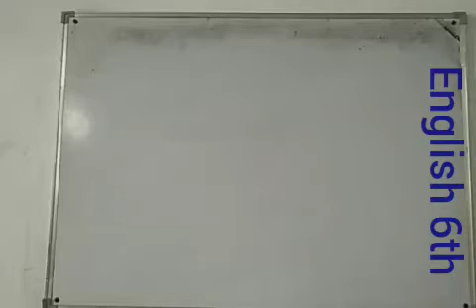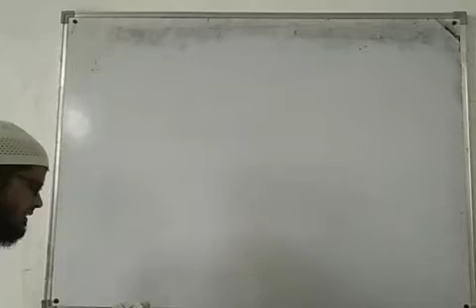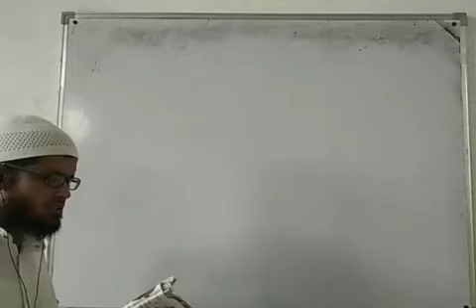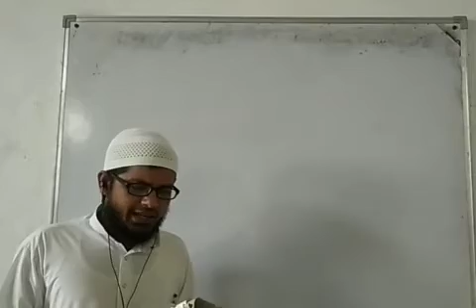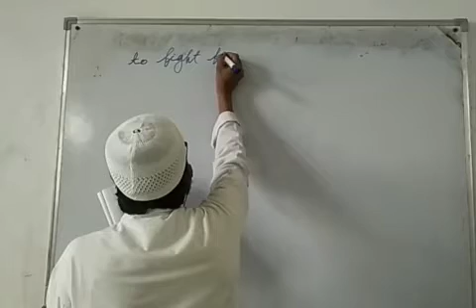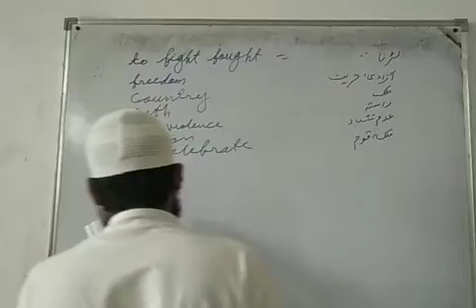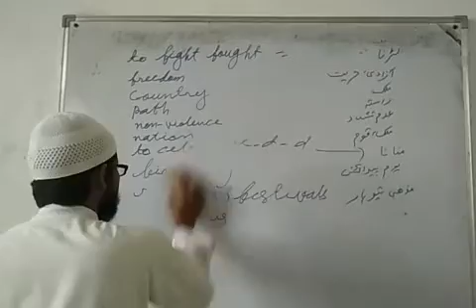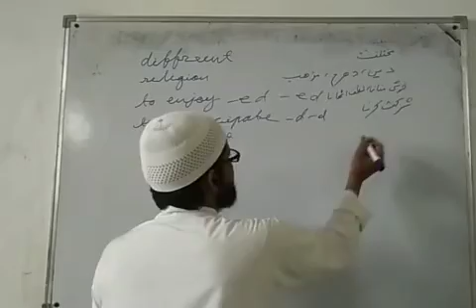English 6th 4/10/2020